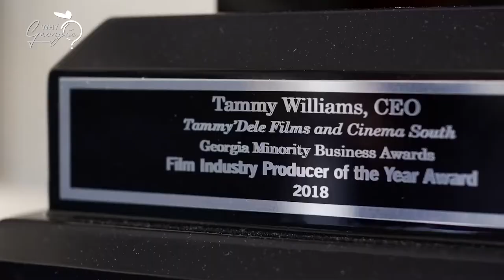Why Georgia Episode 4 Trailblazer Tammy Williams